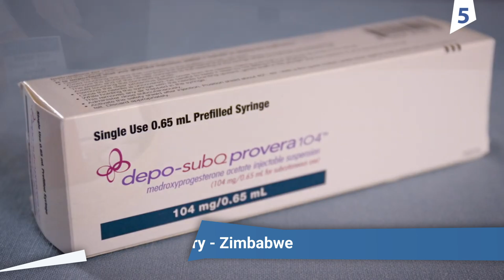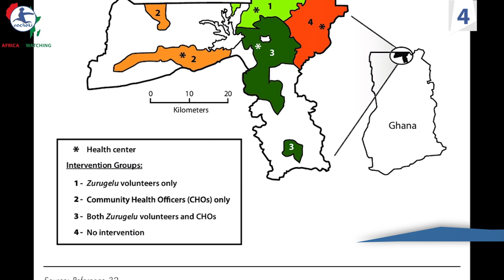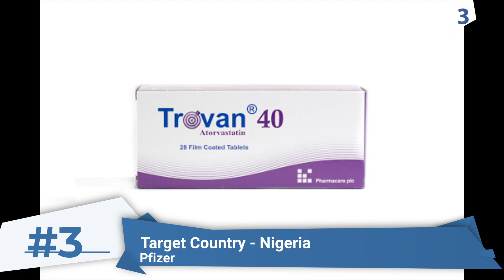5 Times Big Pharma Like Pfizer Used Africans as Guinea Pigs